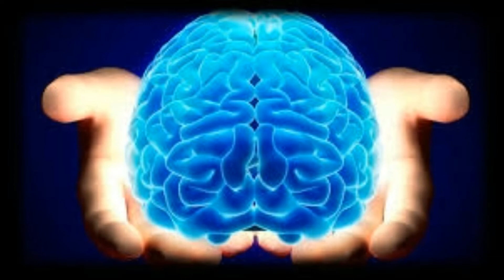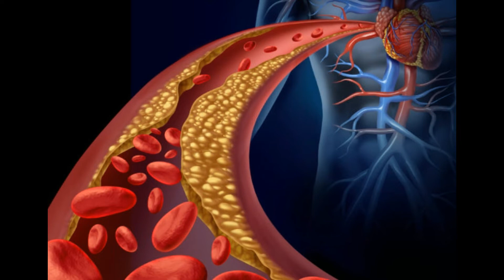आज तक कभी नहीं सुना होगा सिर्फ 2 काजू खाने के ये बेहतरीन फायदों के बारे में | cashew benefits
Eating only 2 Cashews Surprising Health Benefits

Surprising Health Benefits of Cashews and Nutritional
13 Surprising Health Benefits of Drinking Cashew Milk Everyday
Benefits of eating Kaju: Health benefits of eating cashew nuts
Are Cashews Really Good For You
7 Incredible Cashew Nut Benefits
5 Surprising Health Benefits Of Cashew Nuts
9 Amazing Health Benefits of Cashew Nuts, Kaju

benefits of cashew nuts, disadvantages of cashew nuts, benefits of cashew nuts for brain, benefits of cashew nuts for fertility, cashew nut side effects, cashew milk benefits for skin, are cashews healthy, health benefits of cashew apple juice, shyama tips, Divya Sharma,be natural, Health Tips for You, HEALTH TIPS HINDI, , Health & Beauty Tips- Gharelu Nuskhe , Home Made solutions gharelu nuskhe, , Health Time, DARK SECRETS, Rambaan Aushadhi, Life Hacks